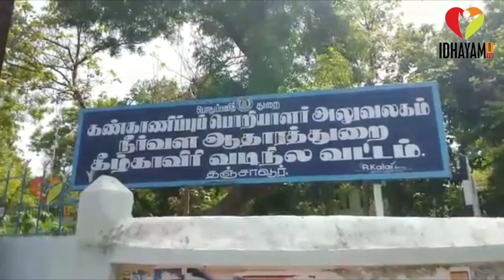2.6.2020 8 30 செய்திகள் இதயம் டிவி டாட் காம்